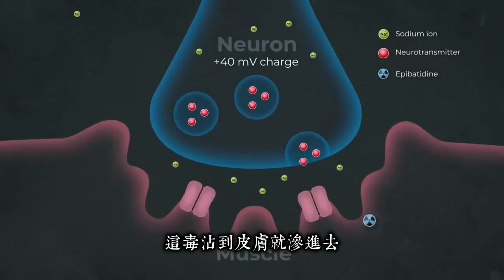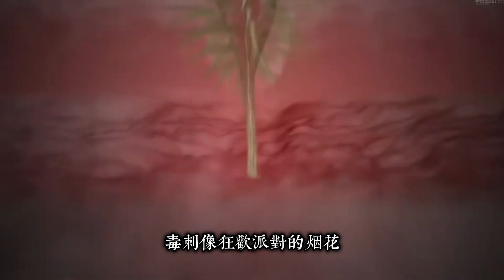世界上十個最毒的動物Top10，一口能殺一千成年人！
兄弟姊妹們，歡迎來到這場大自然的「毒物大賽」！今天咱們不聊可愛貓咪或呆萌熊貓，而是要認識十位「毒到骨子裡」的狠角色！這些傢伙長得有的美、有的怪，但個個都能讓你「秒躺」！

00:00 開始
00:24 河豚魚、puffer fish
03:00 雞心螺、cone snail
05:27 箭毒蛙、poison dart frog
07:04 藍環章魚、Blue Ringed Octopus
08:34 石魚、stone fish
10:01 內陸太攀蛇、Inland Taipan
11:32 巴西漫遊蜘蛛、Brazilian Wandering Spider
13:29 僧帽水母、portuguese man of war jellyfish
15:21 澳洲箱型水母、Australian box jellyfish
16:57 貝爾徹海蛇、Belchers Sea Snake
19:08 總結
19:24 感謝
19:35 結束